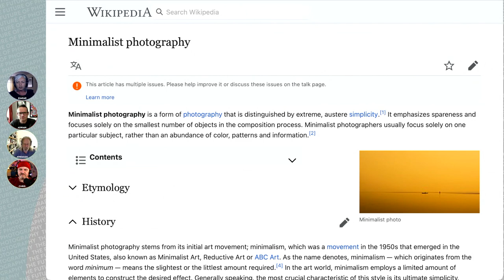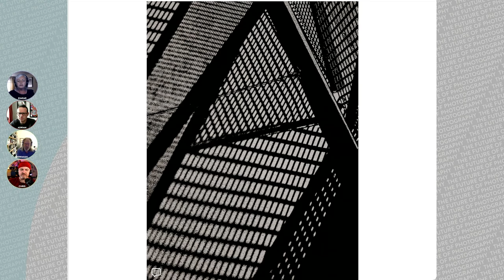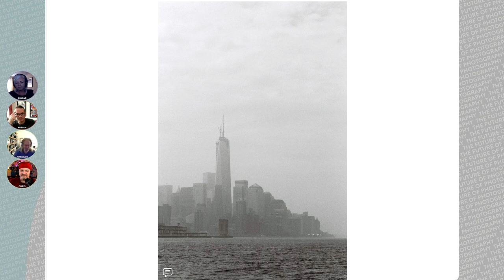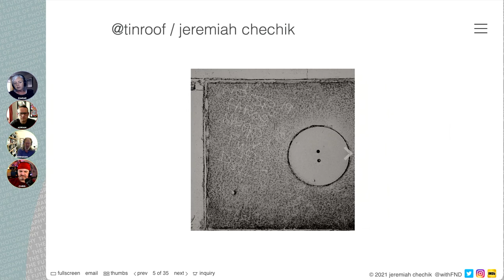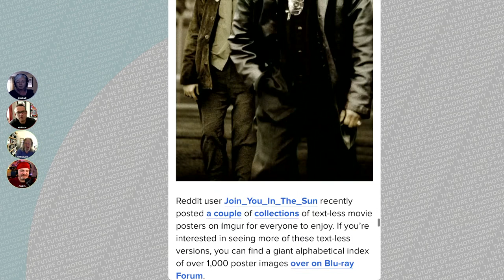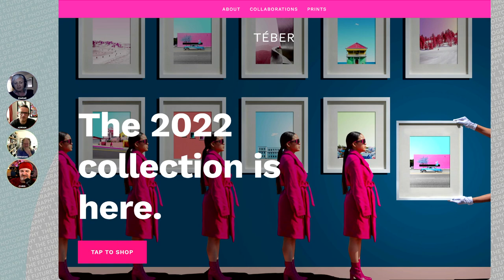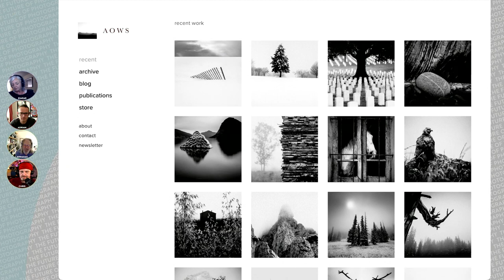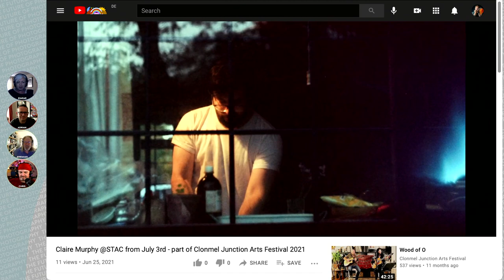186 Classic, Minimalist, Black and White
If part of photographic composition is an exercise in reduction, at some point we must reach a [minimalist image] There are lots of great [internet resources] to [study minimalism] including [webinars] Can you go through minimalism and [out the other side] Can you [use colour] We discuss!